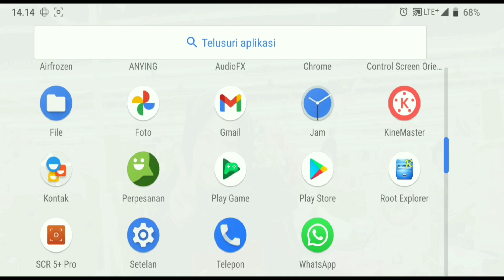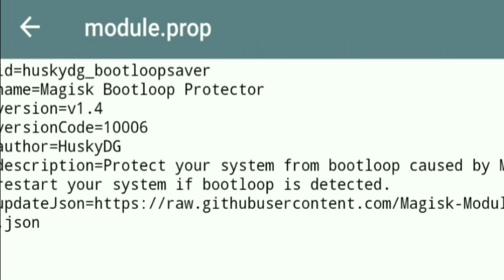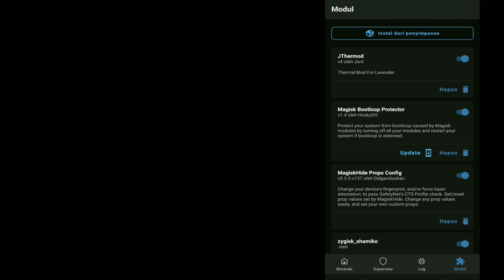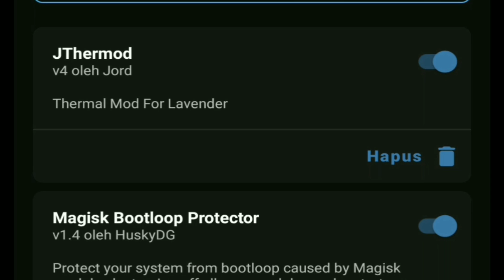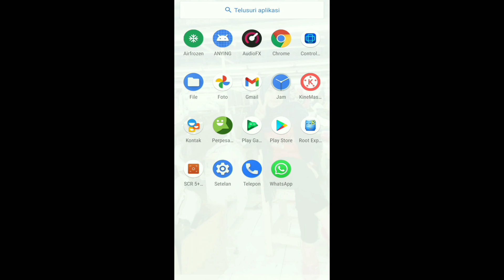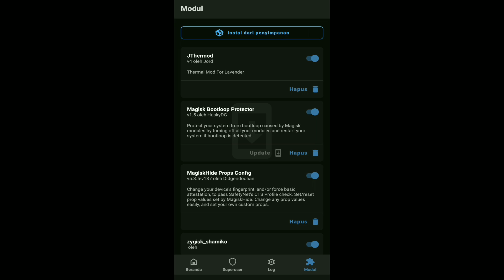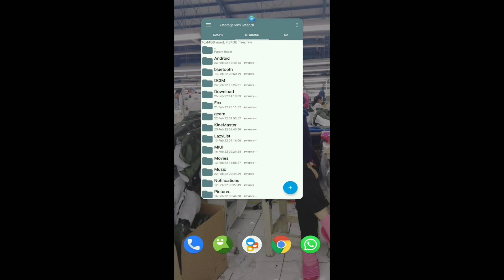Magisk Module Misterius? Root Tanpa Risiko Bootloop!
ANDROID ROOT GAK KENAL BOOTLOOP!!! MODULE MAGISK ANTI BOOTLOOP
big thanks : HuskyDG